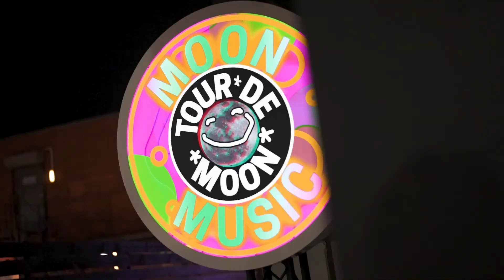Tour de Moon: Leicester - 14/05/22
Tour de Moon, an immersive 4 day FREE festival landed in Leicester 13th-16th May 2022.

Tour de Moon provides a platform for plurality, fresh thinking and new ideas. It is a unique, immersive 3 city, 4 day festival of free public events all linked by a touring sustainable Convoy that celebrates nightlife and youth countercultures from across the UK and beyond.

Tour de Moon is a direct response to the current world we live in — where history is unfortunately repeating itself. Tour de Moon invites you to ask: WHY can’t we imagine a new way of thinking/dreaming/doing? IT’S TIME to use radical imagination to create alternative futures.

Tour de Moon is one of 10 major creative projects commissioned as part of UNBOXED: Creativity in the UK, which is taking place across England, Northern Ireland, Scotland and Wales in 2022.